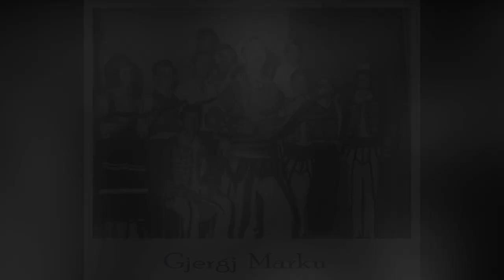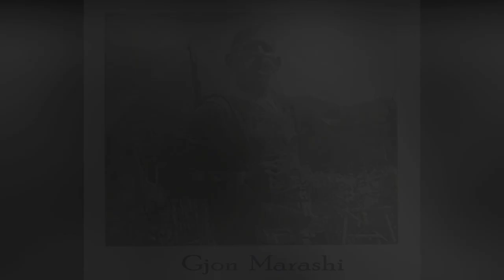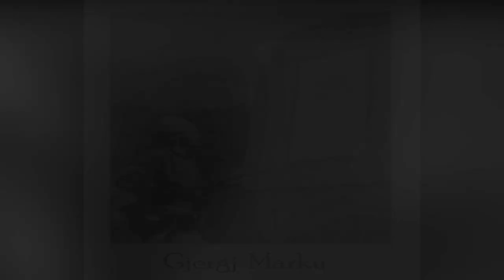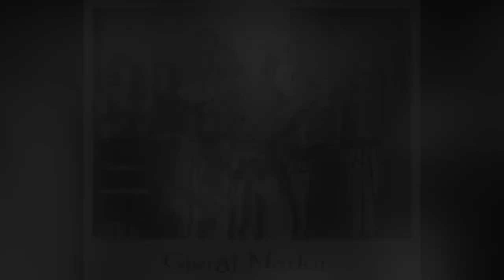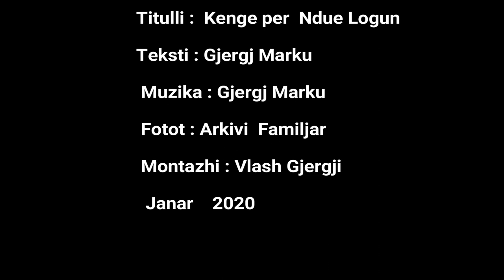Gjergj Marku - Kenge per Ndue Logun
Titulli :  Kenge per Ndue Logun
Teksti : Gjergj Marku
Muzika : Gjergj Marku
Montazhi : Vlash Gjergji